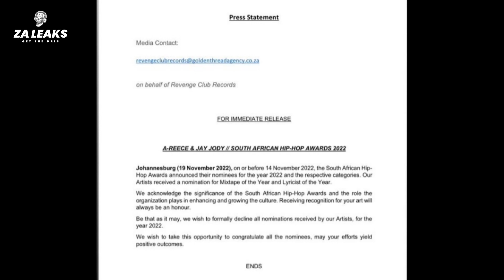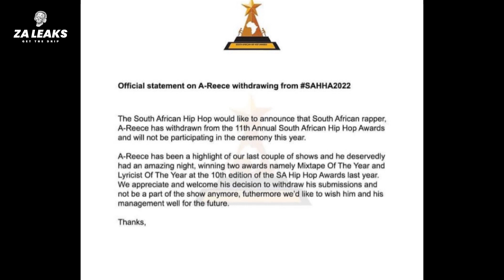A-Reece Withdraws From The SAHHA